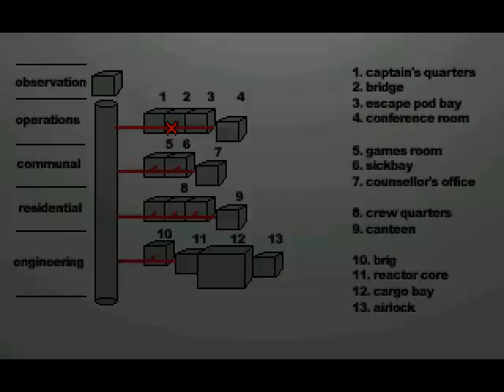Let's Play - 7 Days a Skeptic - 1